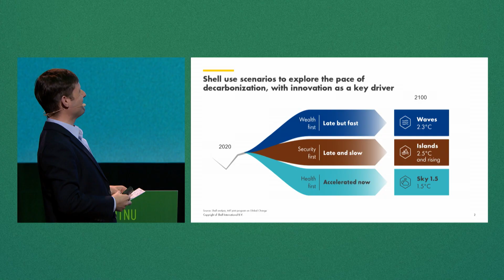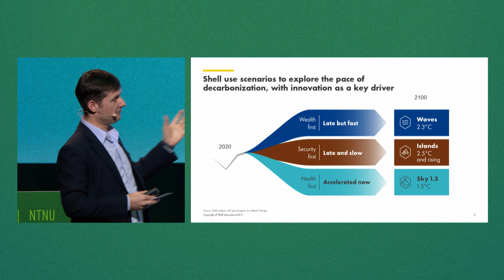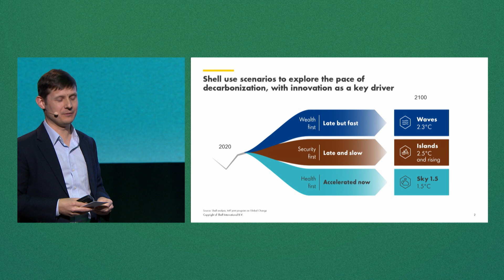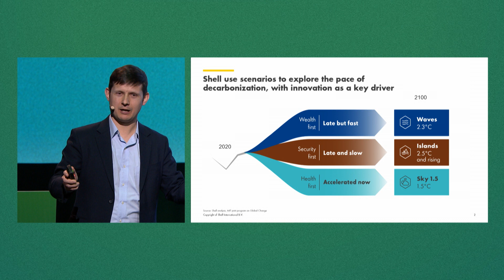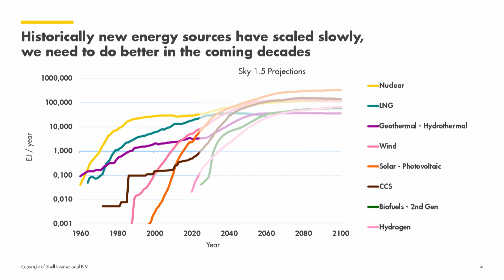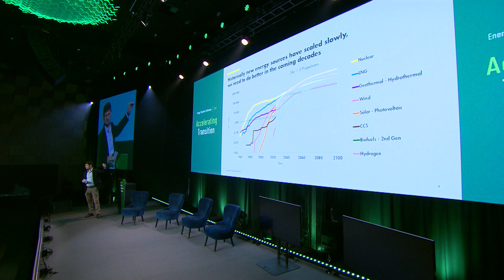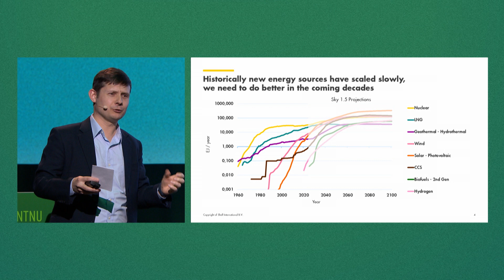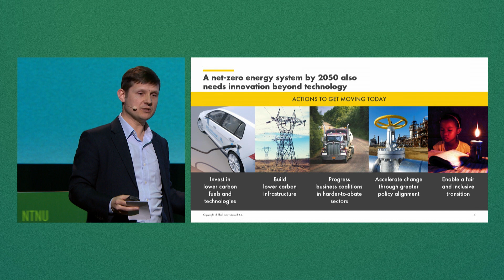Peter D. Wood (Shell): Regional Innovation Strategies: Opportunities and Barriers - ETC 3-4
For a large and global company like Shell, making scenarios has been an important tool in decision-making for the future of energy markets. This has been going on for 50 years now, and Chief Energy Advisor, Peter D. Wood shares insight into how Shell uses these scenarios for innovation within and beyond technology, on the path to net-zero by 2050.

The NTNU Energy Transition Conference is an annual meeting for academia, industry and policymakers to share knowledge and debate the transition to a sustainable energy system.